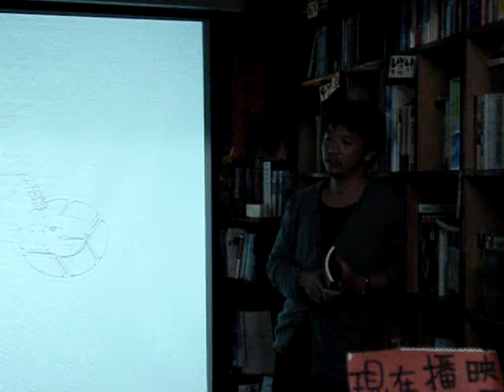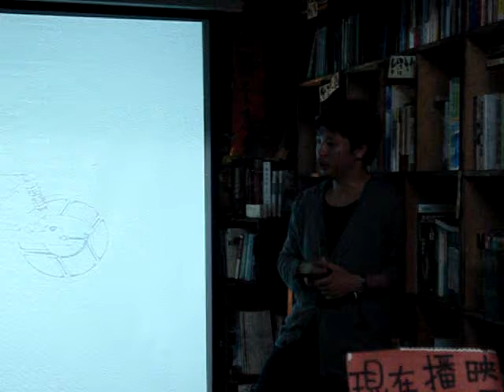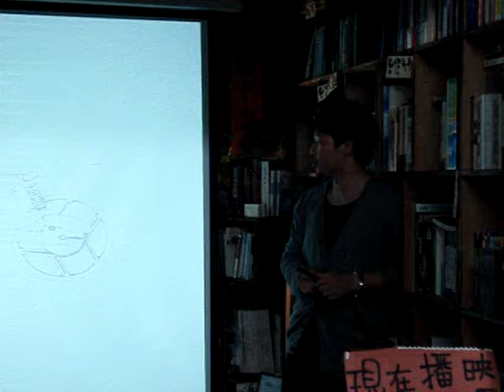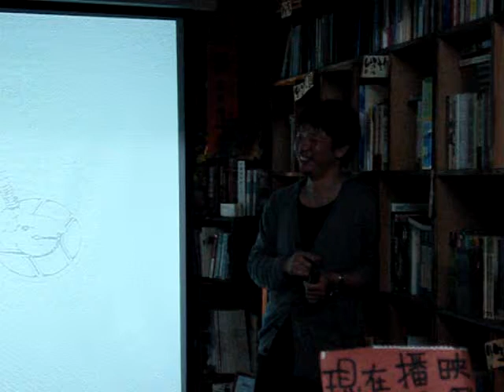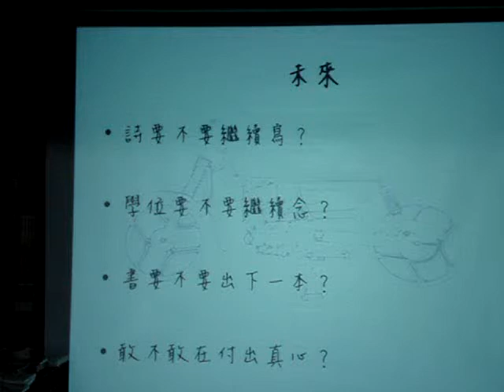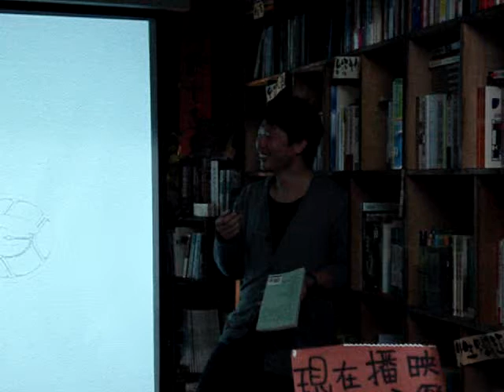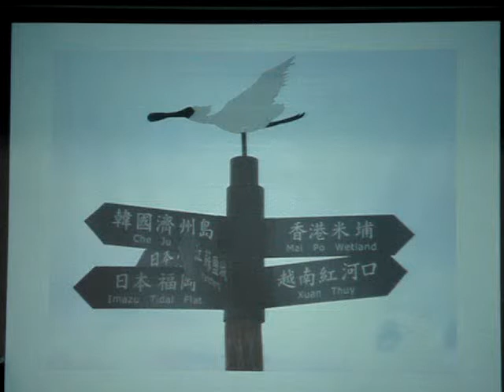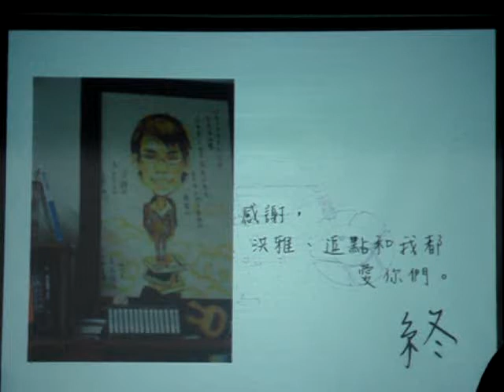謝予騰：請為我讀詩(3)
找到熱忱了嗎？
找到一生的志業了嗎？
聽聽看一個身陷在功利主義大環境中的詩人
對自身處境的解析

你要去哪裡？